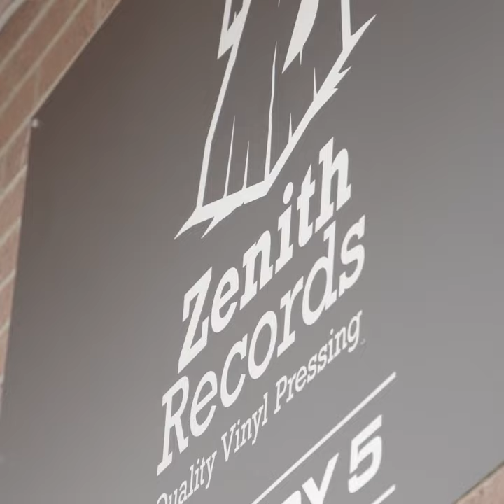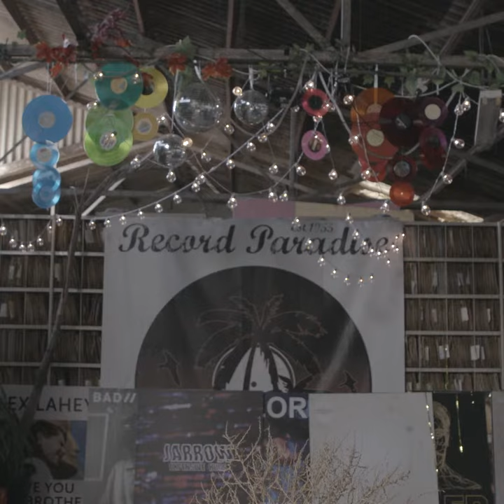Jack White and Vinyl Revival | LNWY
"I don’t think we would have the vinyl revival that we have right now without Jack White." - Record Paradise and Zenith Records